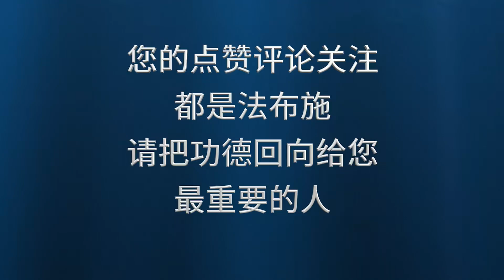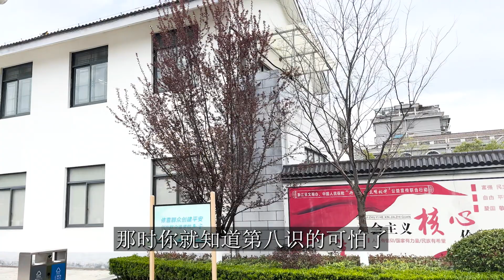临终之时，阿弥陀佛抢先把我们带走